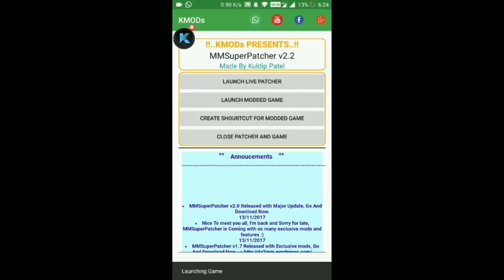MM Super patcher v2.2 for MM v4.0.36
Read Me

mini militia unlimited death sprayer mod downloadmini militia v3.0.136 new guns hacked latest mod (everything is unlimited) 2017
mini militia mod apk unlimited health ammo and nitro
mini militia apk
mini militia unlimited ammo and nitro download
mini militia 2 mod apk
mmsuperpatcher download
mmsuperpatcher apk download
mmsuperpatcher latest version
mmsuperpatcher v1.6 download
mmsuperpatcher v1.3 download
mmsuperpatcher v1.6 apk
mm super patcher v4.0.11 download
mm super patcher v1.5 download
mm super patcher v1.7 download
mm super patcher v1.6 download
mmsuperpatcher download
mmsuperpatcher apk download
mmsuperpatcher v1.3 download
mm super patcher latest version download
mm super patcher v1.6 apk download
mm super patcher latest version
mini militia only pro pack apk
mini militia pro pack download
mini militia mod apk download